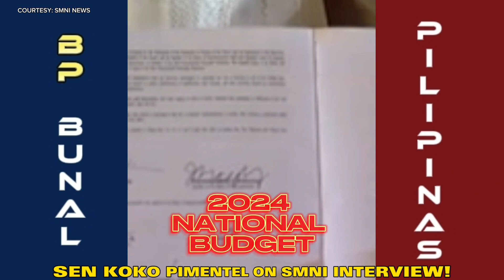ANG IKINARGA NA P450 BILLION SA NATIONAL BUDGET AY BAWAL AYON KAY SEN KOKO PIMENTEL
We claims no credit for any images and videos posted on this channel. If there is an image or video clips appearing on this channel that belongs to you and does not wish for it appears on this site, please message us here on YouTube and will be promptly remove it. Thank you.